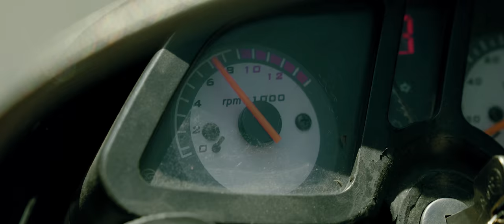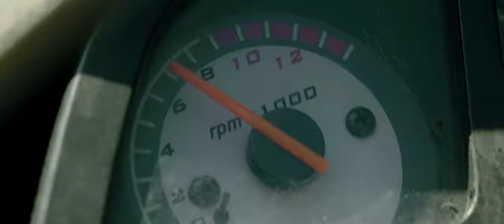Stealing Santiago | MadMen Film Labs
A few months ago I went down to Santiago in the Dominican Republic, with the MadMen Barbershop team. While there we got down to business filming part 1 of their movie series "Stealing Santiago".

Music: Concerto in D minor for Two Violins and Orchestra, BWV 1043/III. Allegro

Sony a7sII
Sony a6300
Zeus Camera Cage Sony A7 series

Sony 10-18 APS-C lens
Sony 18-105 APS-C lens
Zeiss 35mm 1.4 lens

Joby tripod
Yongnuo YN300 light panels